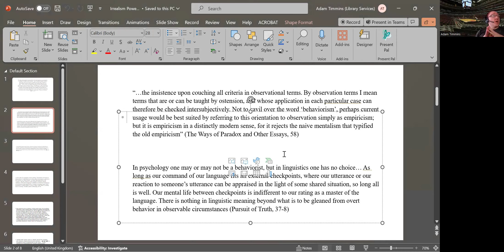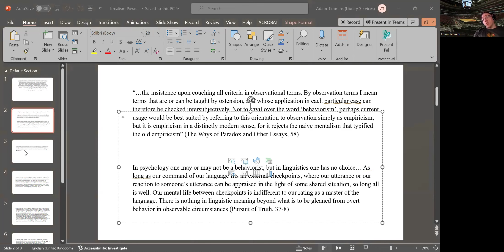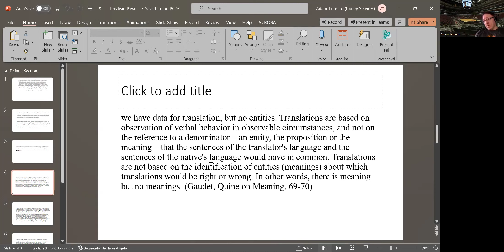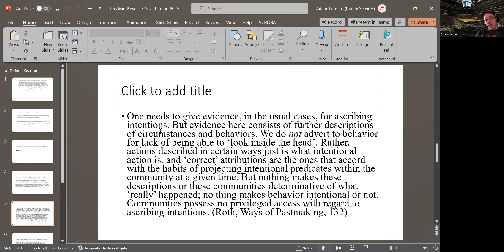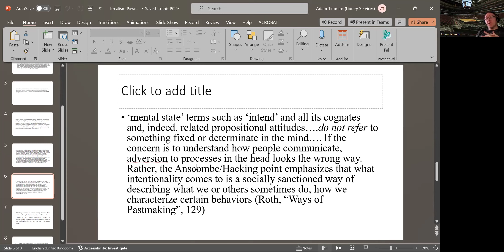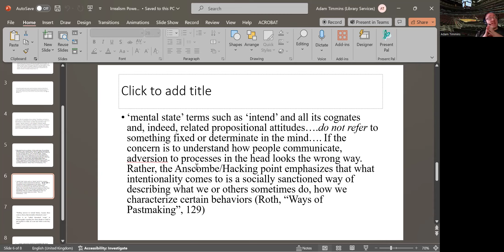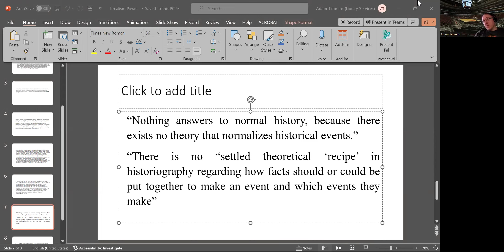Adam Timmins "A Heath Robinson Contraption? Some Problems with Roth's Irrealism"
On 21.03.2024,  Adam Timmins  (University of Ostrava, Czech Republic) gave the talk "A Heath Robinson Contraption? Some Problems with Roth's Irrealism" with the Centre for Philosophical Studies History. This is the recording of the talk and the discussion.

Abstract
In recent years Paul A.Roth has entered the lists in philosophy of history with a model of historical explanation that takes as one of its main inspirations from Nelson Goodman’s notion of irrealism. The model is a somewhat complex affair however, utilising and weaving together purported insights from Danto, Mink, Goldstein and Hacking. This makes it somewhat akin to a Heath Robinson contraption – there are a lot of moving parts that all need to function in order for it to work. Unfortunately, nearly all the parts are problematic in some way or another, and this talk will explicate the ways in which they are to be found wanting. Ultimately, it will be argued that irrealism, far from providing a third way between realism and anti-realism, is simply good old-fashioned historiographical idealism in modern analytic dress.

Moderation: Georg Gangl
Concept: Georg Gangl/Jouni-Matti Kuukkanen/Ilkka Lähteenmäki/Baris Uzun/Amanda Tian